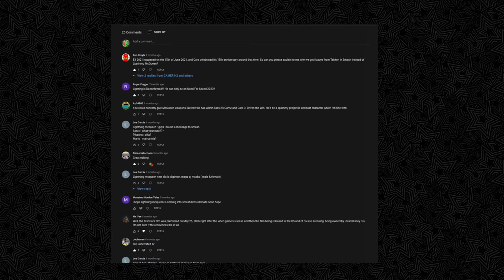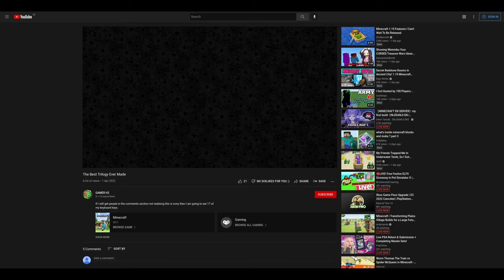The Best Trilogy Ever Made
This late April Fools video explains why my previous three videos clearly make up the greatest trilogy ever made! Real video essays coming soon, topics are Metroid Dread, Dareadevil and Persona 5 Royal.

Chapters:
0:00 - Intro
0:37 - Part 1
1:33 - Part 2
2:19 - Part 3
3:01 - Conclusion